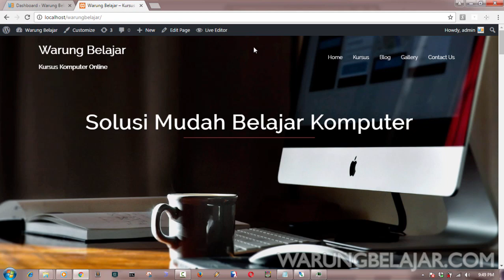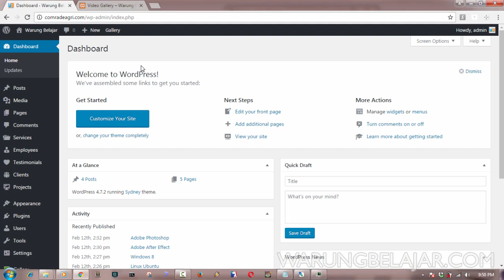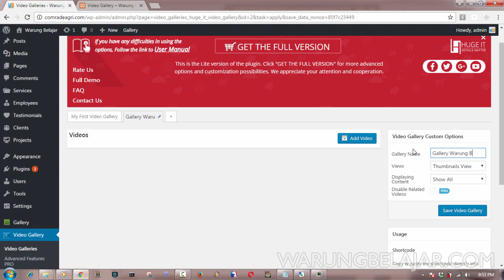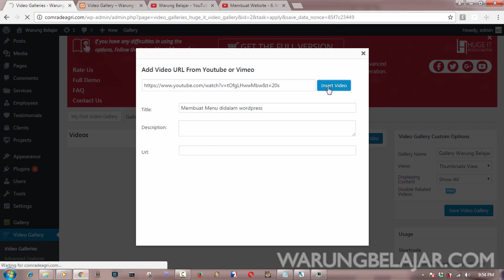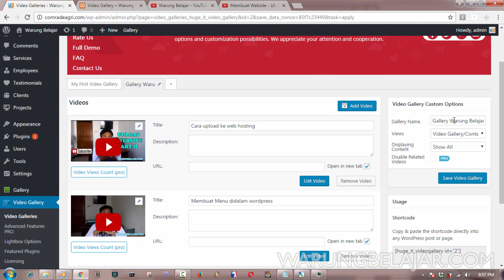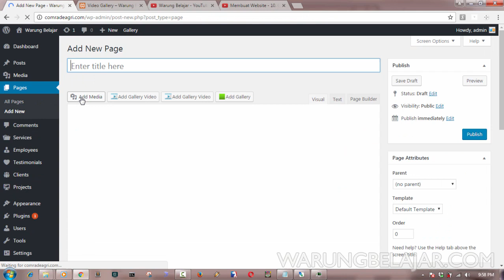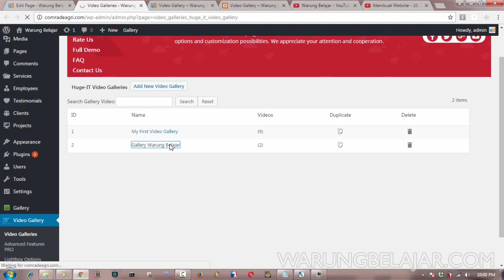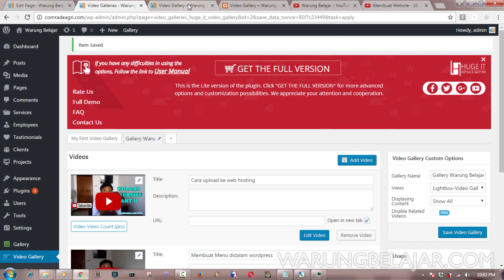Membuat video gallery